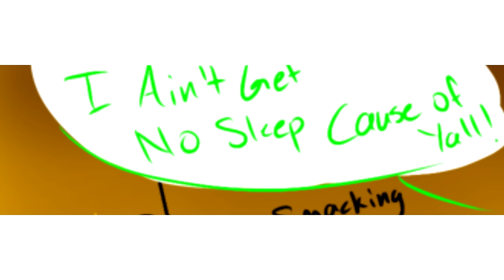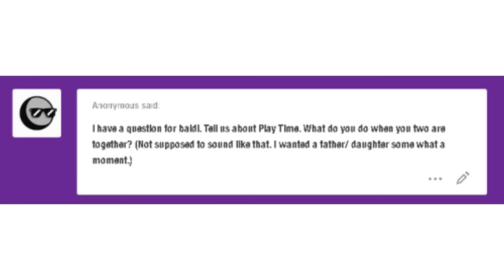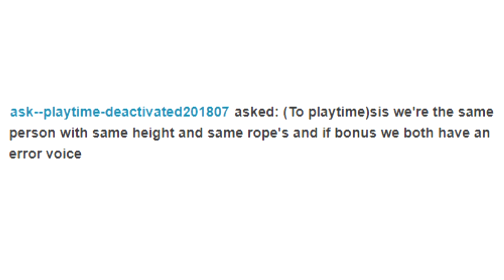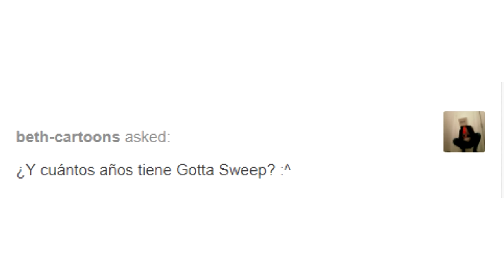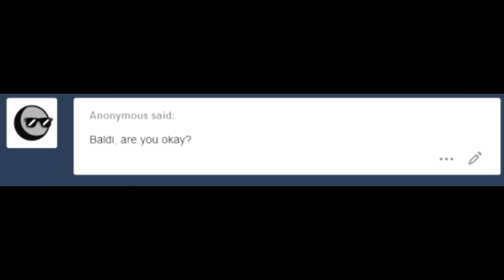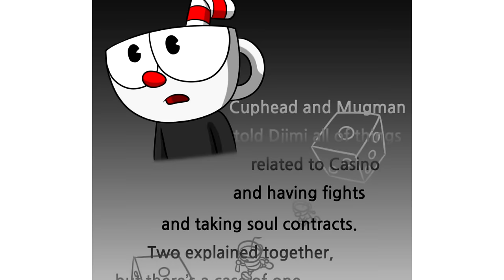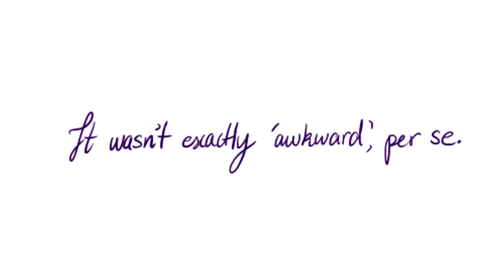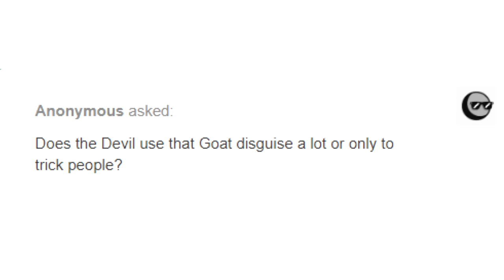All VOAdam (Comic Dubs From November!) With Baldi's Basics, Cuphead, Undertale, and Deltarune